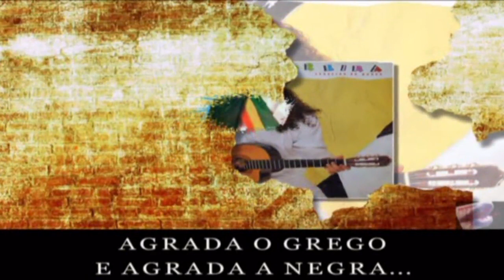MORAES MOREIRA - CARRO ALEGÓRICO (LEGENDAS)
Montagem e Edição: NINO FILHO
Participe e Incentive !!!